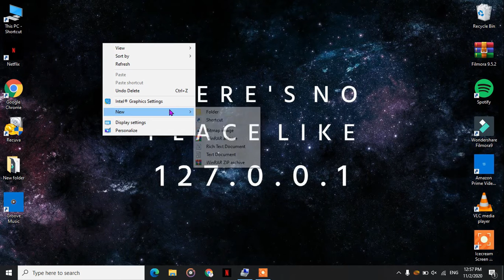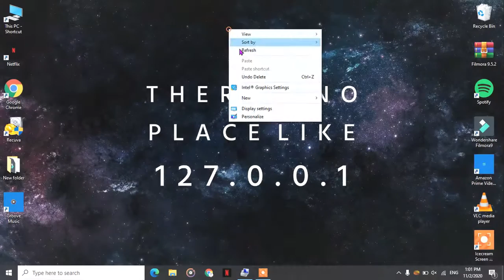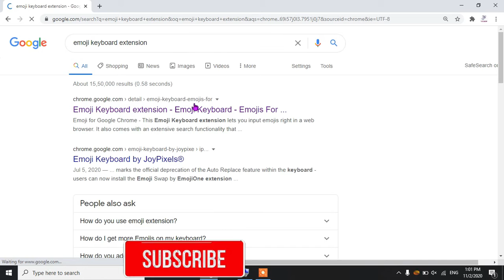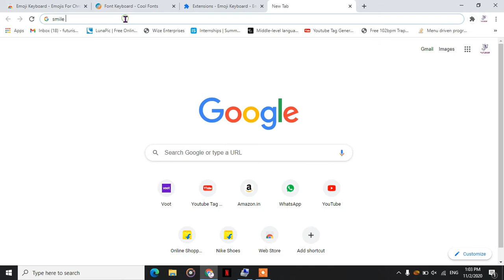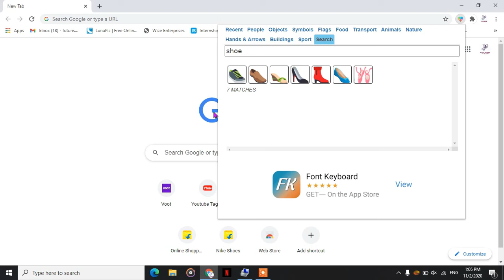How to use EMOJI in Windows 10 | Make your Chat Interesting on Desktop/Laptop | In Hindi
Welcome back technician's , this video helps you to make your chat sexy and interesting on window by using emojis. Yes, you can use emojis in your windows. There are two ways described in this video to use emoji in your windows.

First Method(Using in build emoji palatte)
Steps:

1.Open any Windows program that allows you to enter text. This can be a word document, text file, web browser, or any number of programs where you’d typically enter text.

2.Inside any text entry area in a program you just opened, click the left mouse button to ensure that the cursor is active within that window.

3.On the keyboard, press and hold the Windows button and either the period (.) or semicolon (;) until you see the emoji picker appear.

4.Click any emoji to add it to the text area. Or, you can scroll through the list to find more.

Second Method(Using Extension)

Will see you in the next vidoe for now tata bbie, take care, astla vista.